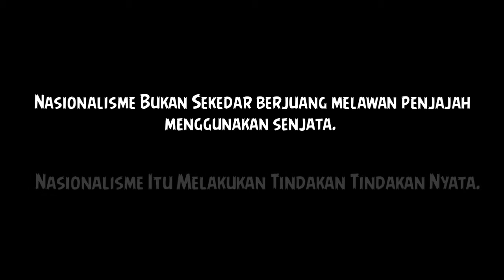EBYN,FATWA,DEFFAN,VINA,ZAHRANI,NATASHA,GHITHRAF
Video Pembelajaran Nasionalisme kelas 11 IPS sejarah Minat